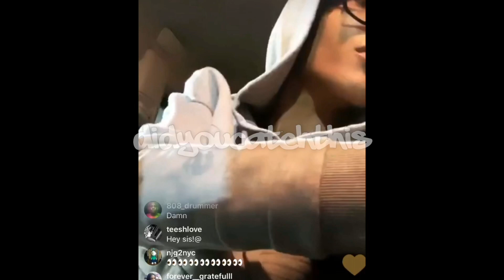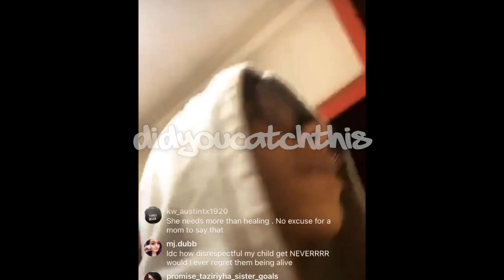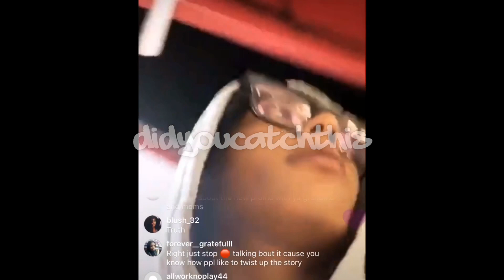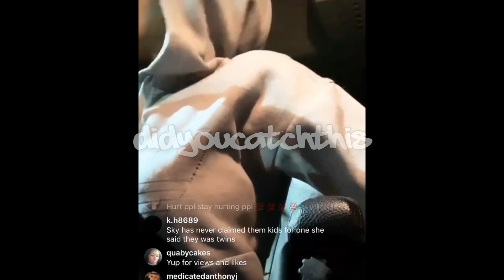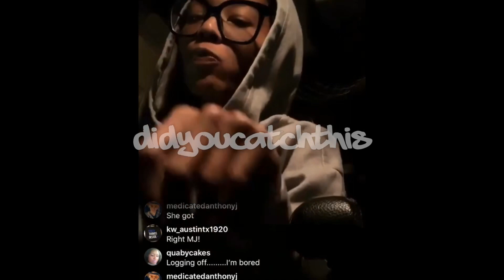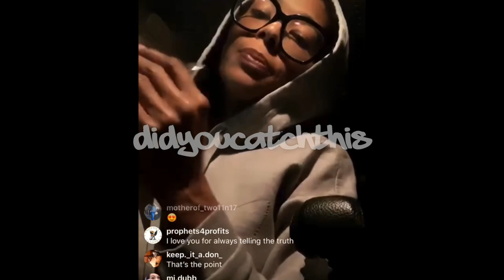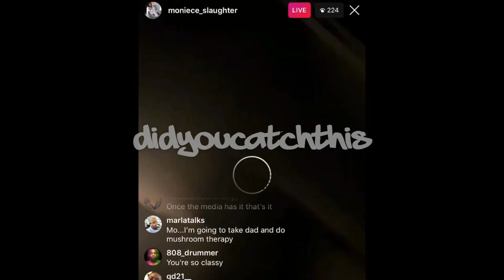Fans Ask Moniece Slaughter What She Thinks About What Black Ink Crew Sky Said To Her Son Des 👀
Recently a clip of Black Ink Crew NY was released & had everyone ready to CANCEL Sky. During the clip she was seen arguing with her son, Des and she said "“I want to beat this little boy’s a**. I wish I would have aborted you. Why I ain’t swallow you? Your daddy don’t want you. I don’t want you. Nobody wants you.” - Fans have asked Moniece what she thinks about it & this was her response! Do you agree with her? What did YOU think about what Sky said to her son?